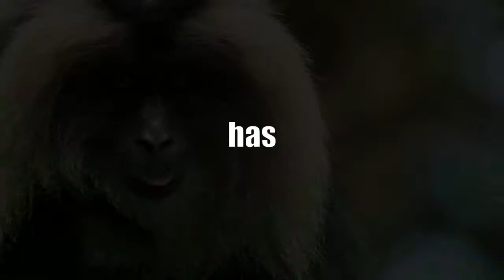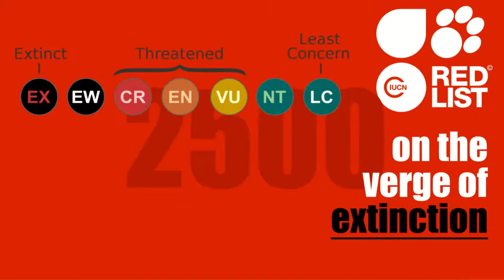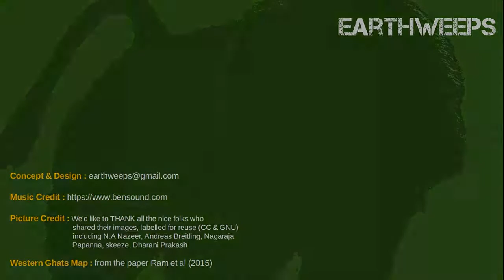Tails from the Canopy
A short introduction to one of the world's most endangered monkeys and its habitat.